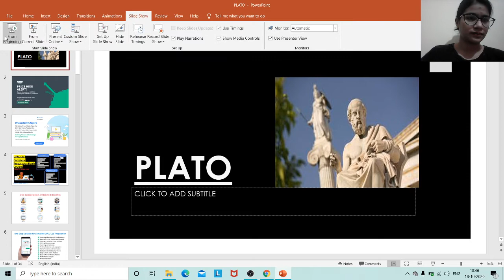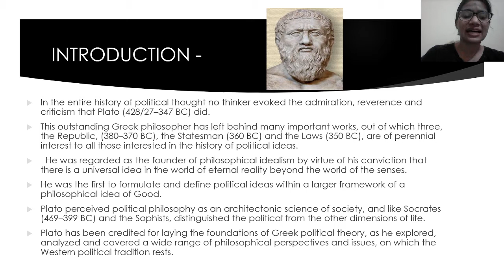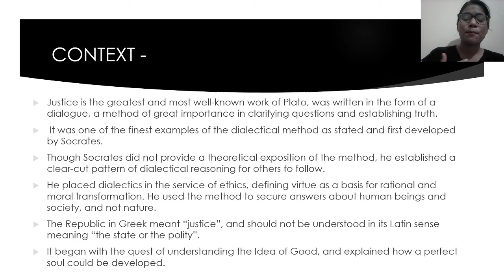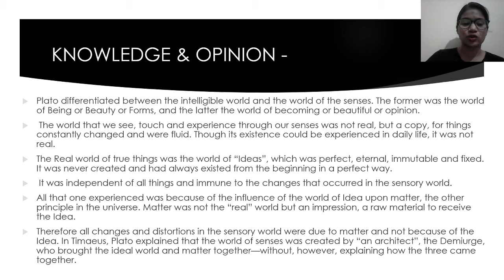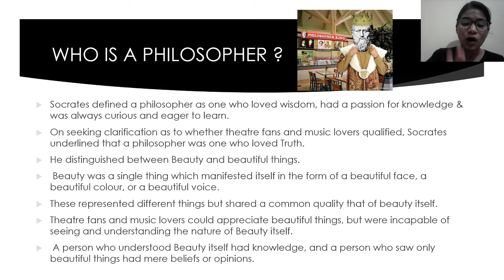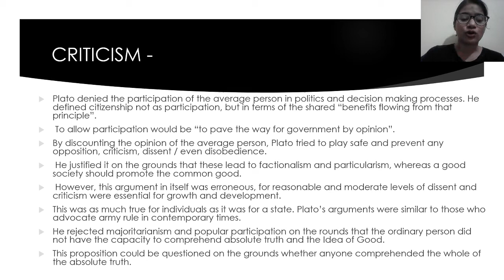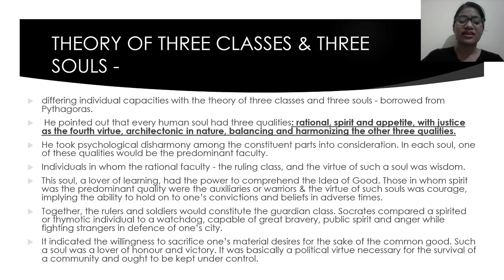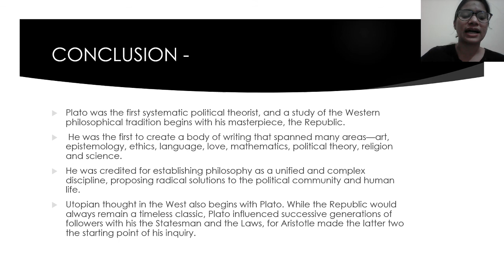L15: Plato | Western Political Thought | Unacademy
In this video our eduactor Puneeta will discuss about the Plato, Life sketch, it's context, critic of sophism, knowledge and opinion, who is philosopher, philosopic absolutism and justice in the state and individual.